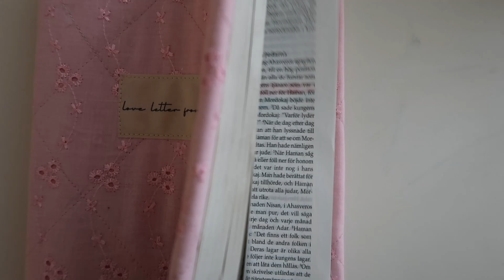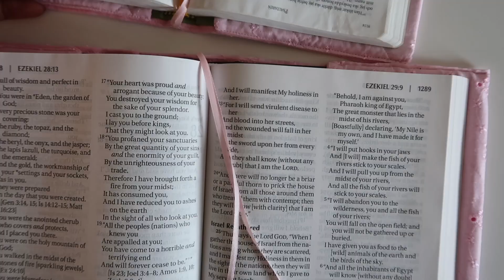SEWING TUTORIAL - how to sew a fabric book cover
welcome to a new video! Todays video is my very first sewing tutorial, let me know what you think and what other tutorials you might be interested in!

social links💌